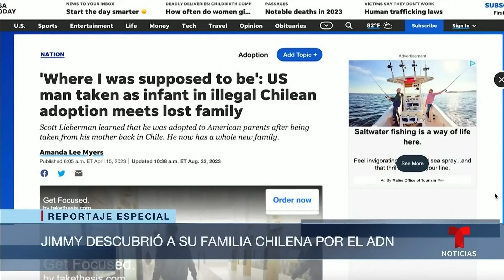Estos videos muestran el emotivo reencuentro de una familia | Noticias Telemundo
Video oficial de Noticias Telemundo. Cuando su primera conversación con su madre biológica, Jimmy Lippert no puede contener las lágrimas. Su caso es uno de miles que, siendo bebés fueron robados durante la dictadura de Augusto Pinochet y dados en adopción. Así se reencontró con su familia.